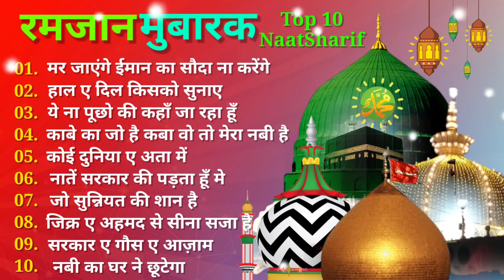Ramzan Mubarak Top 10 Naat - Ramzan Ki Naate - New Naat Sharif - 2024 ki New Naat - Best Naat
TITLE ; - Ramzan Ki Top 10 Naats 2024
ARTIST ; - Mohd Faizan
CHANNEL ;- Official Faizan 22
EDIT BY ; - Mohd Faizan Ashraf

Ramzan ki Top 10 Naat Sharif
Naat e Nabi top 10
top 10 New Naat Sharif
islamic Top 10 Naats
Ramzan Mubarak Top 10 naat
top 10 Naat Sharif
2024 ki top 10 Naat
most popular top 10 Naat
most popular Naat
naat Sharif
Top 10 best Naat
top 10 New Naat
Ramzan Mubarak Naat
Ramzan ki Naate
Ramzan Mubarak naate
Ramzan special Naat
Ramzan ki naatshareef
Naat Sharif Ramadan

01. Mar Jayenge Iman Ka Sauda Na Karenge
02. Haal e Dil kisko Sunaye Apke Hote Hue
03. Kabe Ka Jo Hai Kaba Wo To Mera Nabi Hai
04. Ye Na Pucho Kidhar Ja Raha hoon
05. Koi Duniya E Ata Mein
06. Naat E Sarkar Ki Parta Hoon Main
07. Jo Sunniyat Ki Shan Hai
08. Jikr E Ahmad Se Sina Saja Hai
09. Sarkar E Gouse Azam
10. Nabi Ka Ghar Na Chutega

                 =  OTHER WEBSITES  =